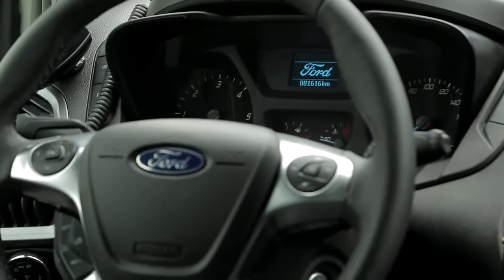RTP mikroautobusu pakalpojumi invalīdiem